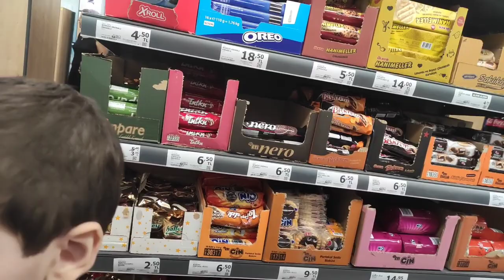ÇOCUKLARIMLA SÜNNETE GİTTİK ONLARA MANGAL YAPTIM ÇOK MUTLUYUM🥳